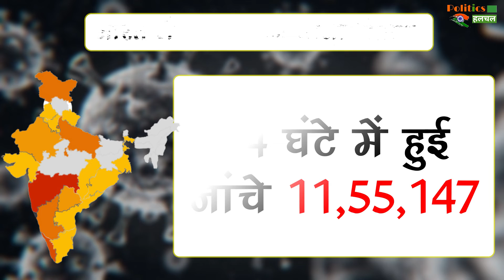Corona Update India : भारत में लगातार घट रहे है कोरोना वायरस के मामले ! देखिये आज के ताज़ा आंकड़े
India Corna Update : भारत में लगातार घट रहे है कोरोना वायरस के मामले  ! देखिये आज के ताज़ा आंकड़े

India Corna Update: Corona Virus Cases Are Continuously Decreasing In India ! See Today's Latest Figures | Corona Virus News India | Corona Virus Update India | Covid19 Cases Today In India

EDITOR ►Shadik